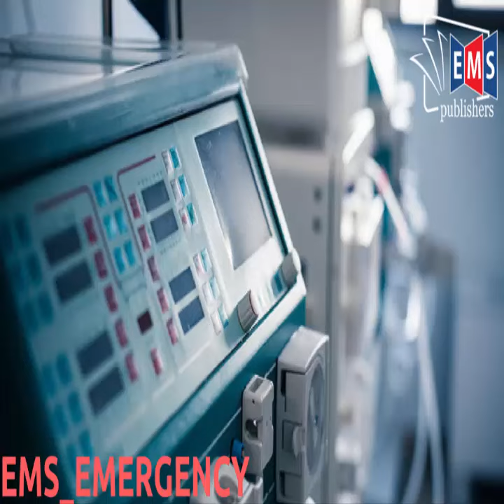EMS Publishers LLC || EMS Publishers Offers JOURNALS And Articles